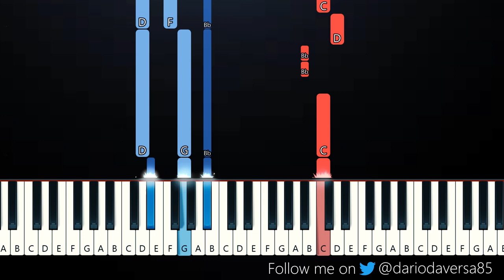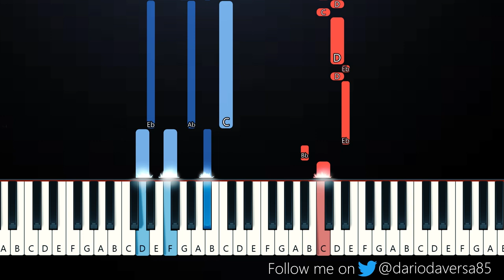Alexander Stewart - I'm Trying (Piano Tutorial)